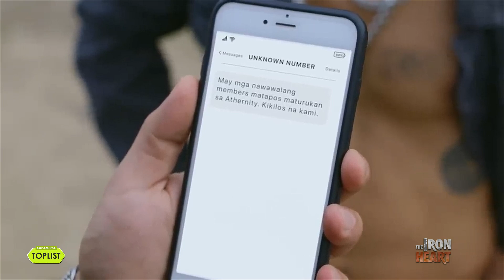15 times Maricel Laxa amazed us with her effortless acting as Helen in The Iron Heart | Toplist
15 times Maricel Laxa amazed us with her effortless acting as Helen in The Iron Heart.